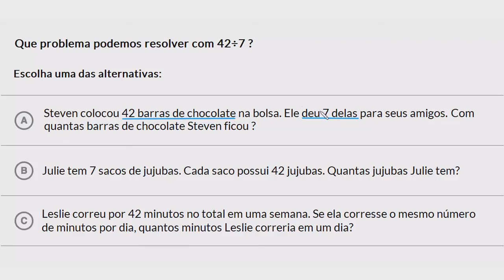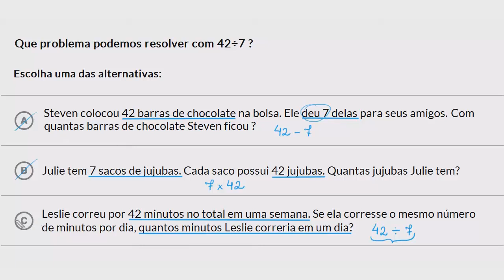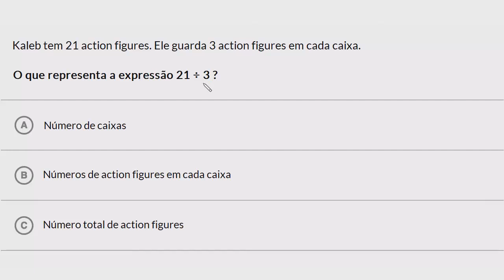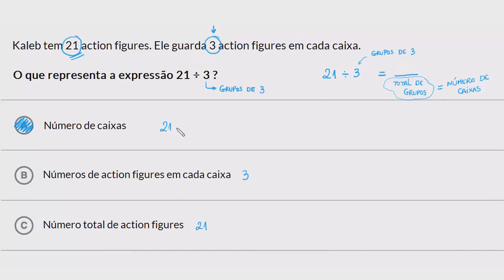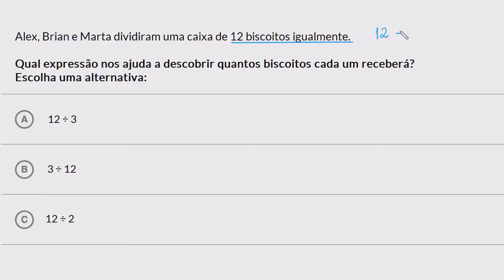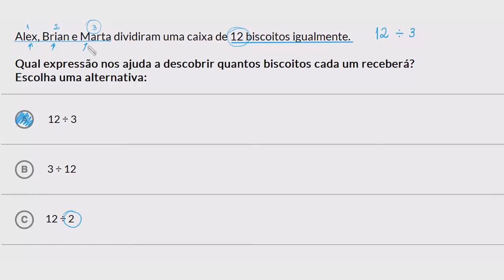Divisão em contexto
Este vídeo ensina: Aprenda a relacionar expressões de divisão a contextos do mundo real.

Perdeu a aula anterior?

Quer um Tutor Virtual para Introdução à divisão? Habilite a missão Introdução à divisão na Khan Academy